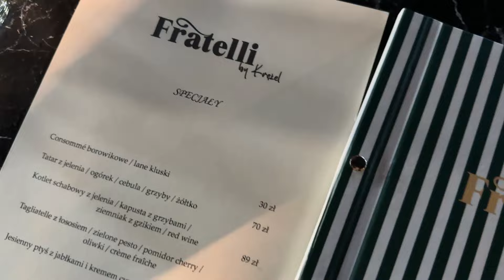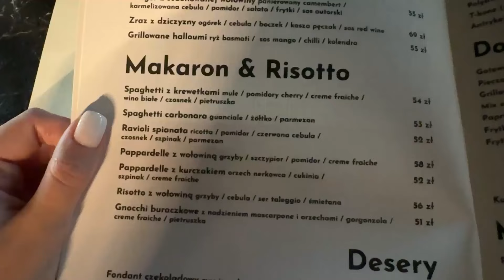VLOG: ZABIERAM WAS NA WIEŚ I POKAZUJĘ BUDOWĘ DOMU / TEST CZARNYCH FRONTÓW